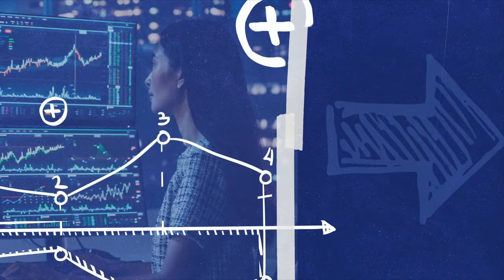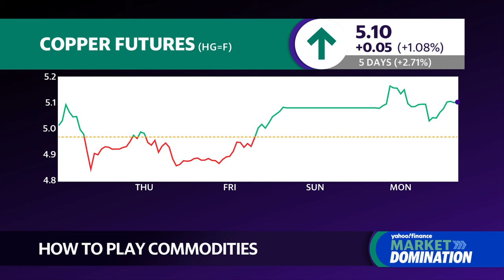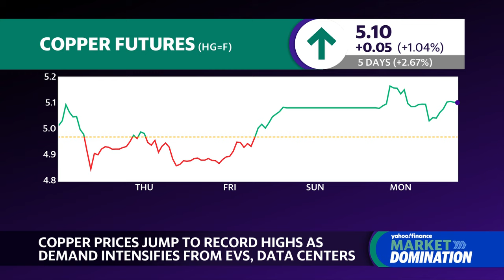Why it's a 'perfect storm' for commodities right now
Gold prices (GC=F) hit a record high today, boosted by increasing geopolitical uncertainty following the death of Iran's president. Blue Line Futures Chief Market Strategist Phil Streible and Wolfe Research Managing Director Timna Tanners join Market Domination to discuss why commodities — including other precious metals silver (SI=F) and copper (HG=F) — have seen such a boost.
Streible explains that when trading commodities, investors need to identify two things: A supply-demand imbalance and market momentum. He says that in the instance of copper, demand is soaring amid a green energy revolution and an artificial intelligence push:
"The combination pushes demand for copper, silver, and other metallic metals higher for the first time in over a decade, and this comes at a time when increased regulation makes it harder for additional supplies of these metals to come into light and end up in the end user's hands. So, it's just creating this global deficit right now. It's a perfect storm for commodities."
"Don't let the facts get in the way of a good narrative here," Tanners warns. "The reality is, this is really a squeeze that's happening in the financial community more than in the physical market," she explains, saying that copper saw a lot of short squeezes.
"When it comes to investing of any type, you always want to manage position sizing, making sure that it's risk capital that's involved," Streible adds. Tanners also notes that investors should be watching China in the commodities market, as its electric vehicle sector skyrockets and new measures to revitalize its property sector have been introduced.